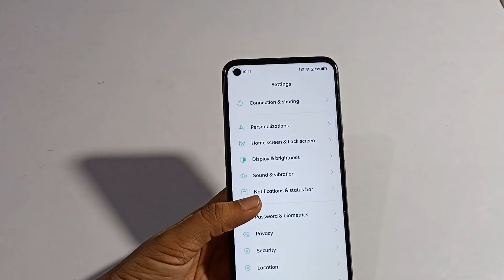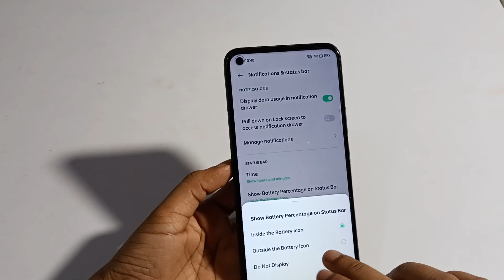Realme5 GT | how to show inside the battery icon | outside the battery icon enable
realme ka battery backup kitna hai
how to show battery percentage on realme c20
how to show battery percentage on realme 8 5g
how to check battery health android realme
how to show battery percentage on realme c25
how to show battery percentage on realme 8 pro
realme ka battery backup kaise badhaye
realme ka battery percentage
realme battery backup kaise badhaye
realme battery percent kaise karen